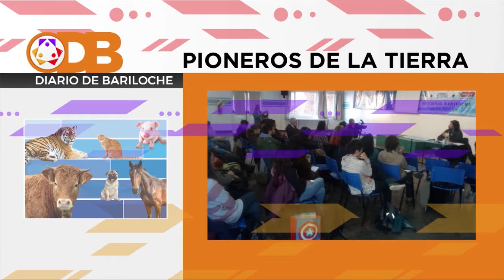PIONEROS DE LA TIERRA "27"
"Pioneros de la Tierra" es el único espacio televisivo de Bariloche y Río Negro que trata con la seriedad que se merece, el derecho animal y la tenencia responsable de mascotas.